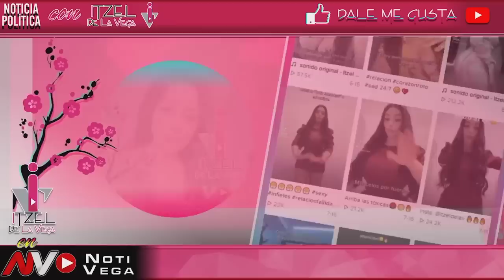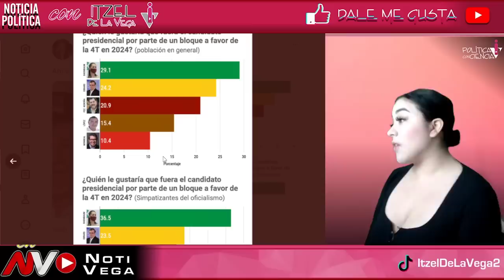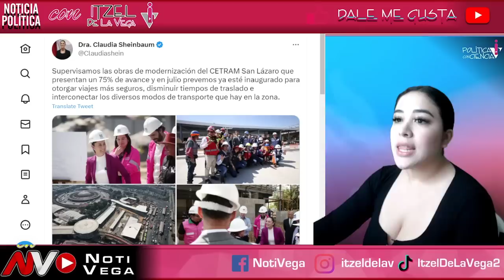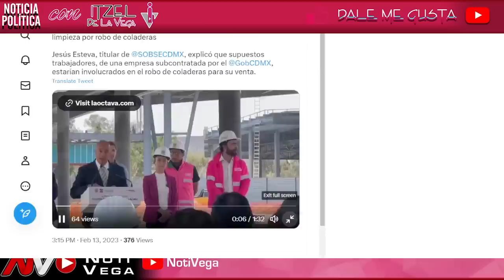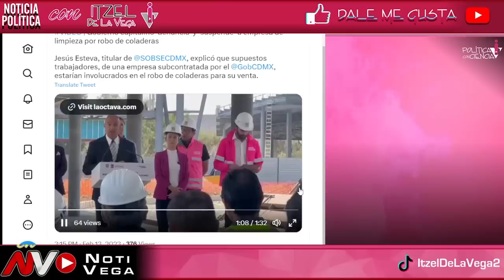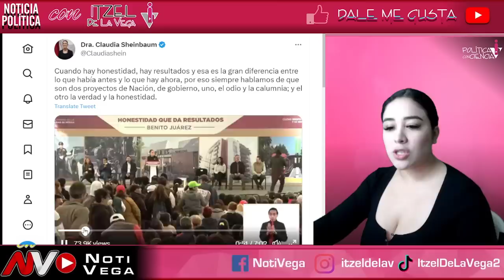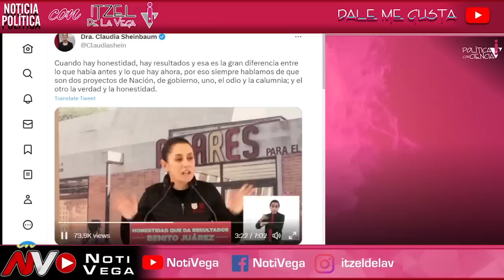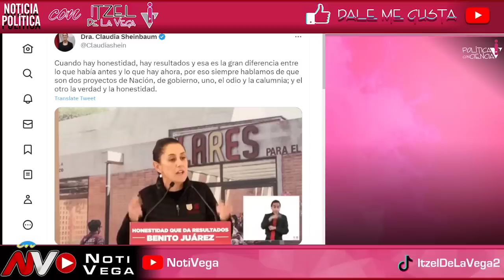NADIE SE ESPERABA ESTE DURO GOLPE PARA EL PRIAN ¡ACABA DE PASAR ESTO! LES DEJA SIN PELUCA ¡EN VIVO!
ESTAN DESESPERADAS ¡ NO LAS VAS A CREER !

AMLO
AMLO EN VIVO
CONFERENCIA MATUTINA